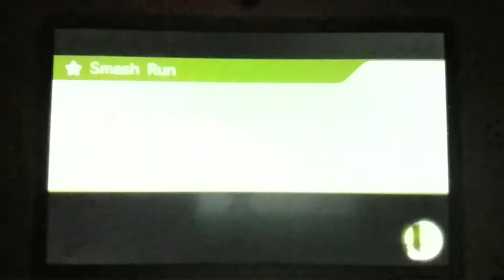LittleMcglitch best Smash brother replay. Ep5